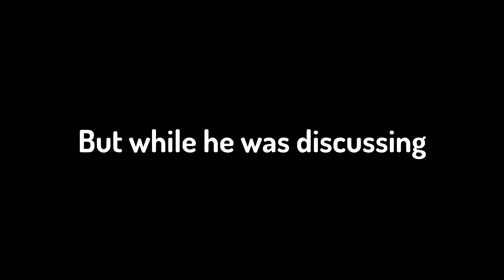I SPEEDRAN the MOST DANGEROUS Minecraft SMP!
So, I decided to SPEEDRUN the MOST DANGEROUS Minecraft SMP EVER!!!

I team up with Glacial Parrot and Heyiamtae to speedrun the CRYPTO SMP! This SMP is known as the MOST DANGEROUS SMP for a reason, but we were willing to take the risk. Will we be able to beat the game? Watch till the end to find out!

Featured Creators: @magmastudiosfun @glacial parrot @AlexDuzGames

How the Crypto SMP works :
This server is set up so that you start with 1000 crypto coins but, every-time you die, you lose 100, but you can also gain 100 by killing other players! There is also a weekly tax that will gradually become greater and greater.

The last player with crypto coins wins!

Not Minecraft, But Water Rises or Minecraft, But Lava Rises, or any other but challenge like that. This is a speed run / speed runner of Minecraft against a killer / assassin. Dream crafts boat midair and MLG's, Dream boat clutch, Speedrunner vs 5 Hunters, custom portal mod minecraft, custom enchantments minecraft, morph mod, So I tried a vehicles and guns mod..., youtube shorts, custom structures mod, so I tried the custom structures mod in Minecraft...